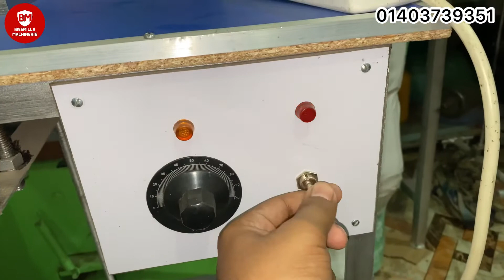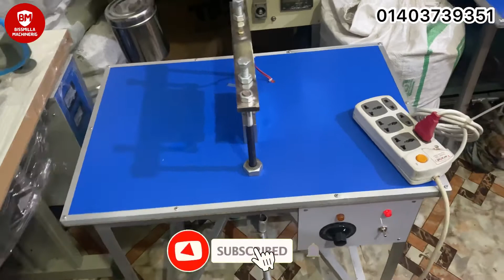দেখুন কীভাবে আইসক্রিম তৈরি হয় ||ROBU Drink | 01403739351| রোবো ড্রিংকস সিলিং মেশিন॥বিসমিল্লাহ মেশিনা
বিসমিল্লাহ মেশিনারীজ

ঠিকানাঃ ৬৭, নন্দ কুমার দও রোড, চুরিহাট্রা, চকবাজার ঢাকা।

এখানে রোবো ড্রিংকস সিলিং মেশিন বিক্রি হয়।
মেশিন নিতে কল করুন সরাসরি